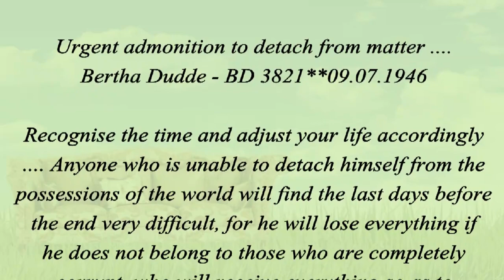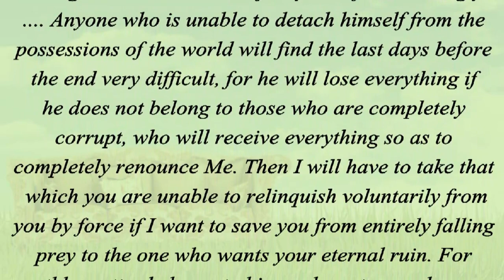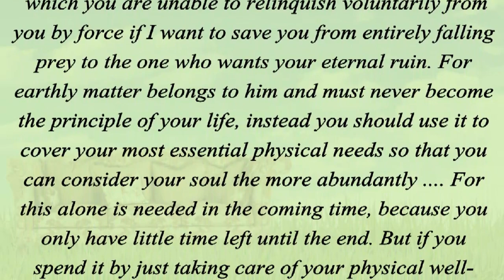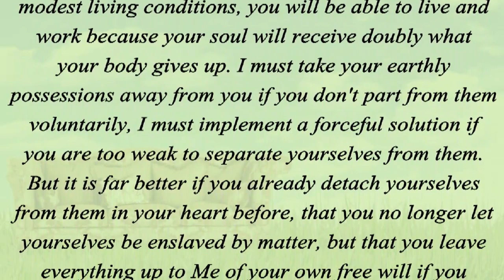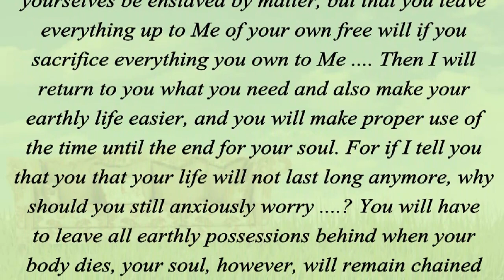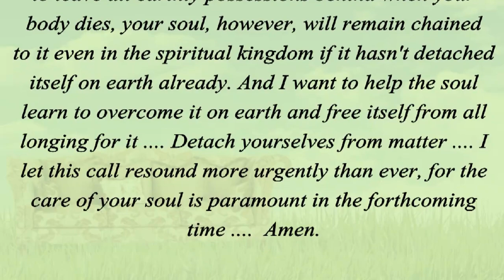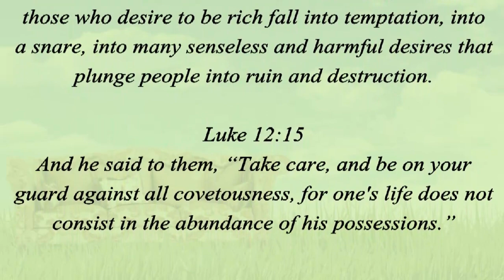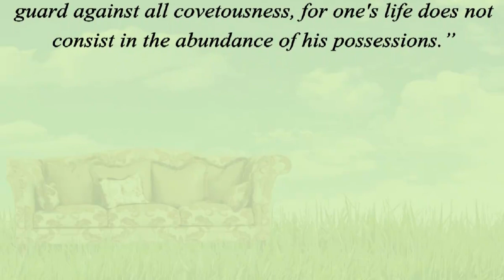Urgent Admonition To Detach From Matter... (Mat.6:19-21/Mat.19:21/1Tim. 6:7-9/Luke 12:15)